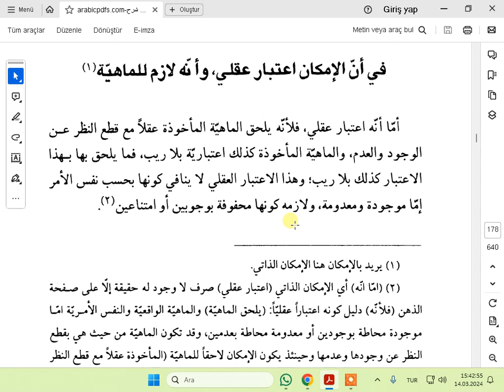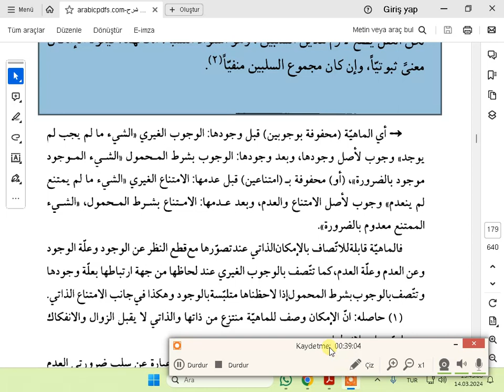BİDAYETUL HİKMETİ 4 ERHALE 7 FASIL